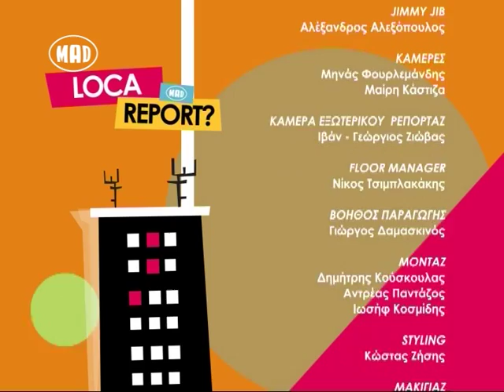Loca Report στο Μad TV (24/6/14)